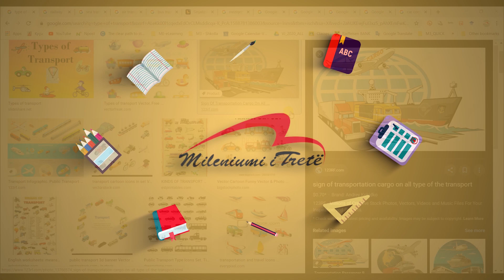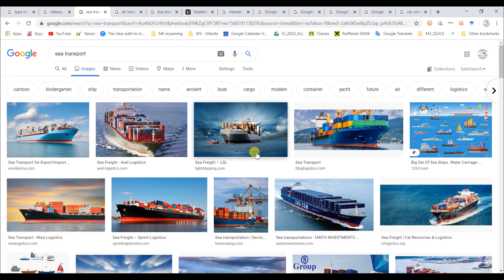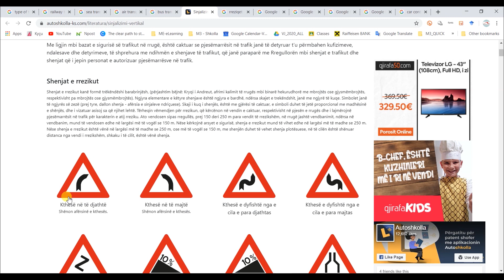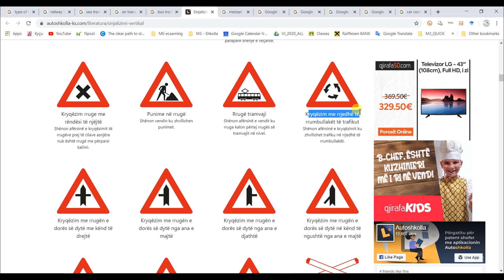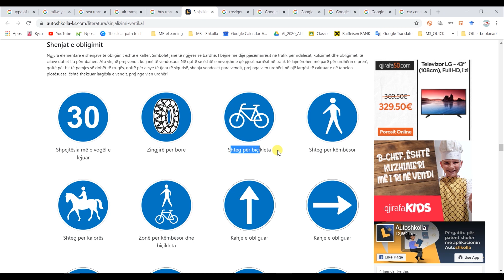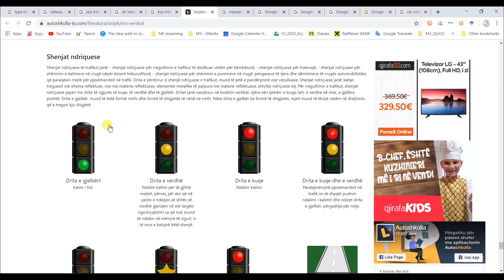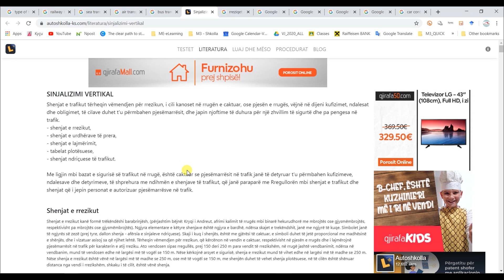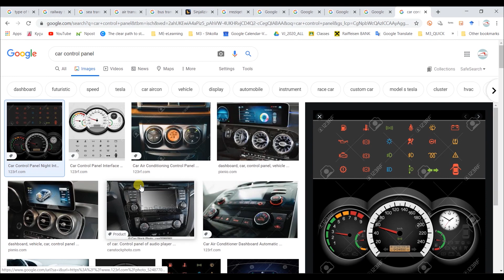J12TIK8 - 1 - Teknologjia e transportit